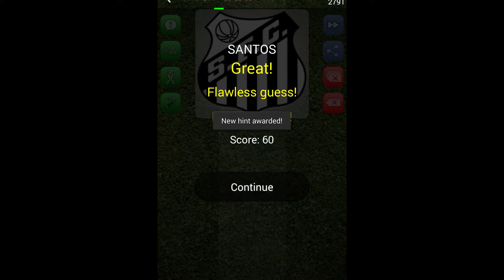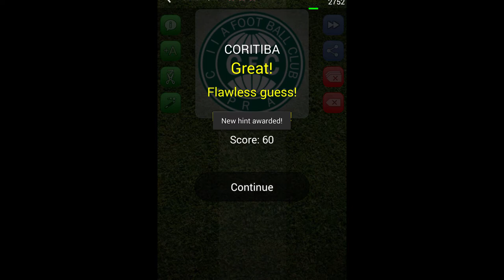Picture Quiz: Football - Campeonato Brasileiro Serie A ( Brazil )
Description:
Do you know the emblems of the best football teams? Can you recognize them all?
Guess the football team names hidden under each team logo. Some names are easy and you will know them instantly, but some may prove to be a much bigger challenge to answer correctly. There are football / soccer teams from all over the world, from the best leagues. Premier League, Primera Division, Serie A, Bundesliga, Ligue 1 and many more!
Great free football teams quiz game which will give you hours of fun and joy! Play on your own or have fun together with your friends. If you get stuck, you can use hints to help you move on and face more challenges. Solve puzzles. Guess the team names. Win trophies. Play this logo quiz on your mobile or tablet.
• More than 300 teams to guess
• 16 leagues including England. Spain, France, Germany, Italy and many more
• Achievements
• High scores
• Simple controls
• Guessing hints
• Increasing level difficulty
• Detailed statistics
• Optimized for mobiles and tablets
If you like such games as 'Icomania', 'Logo Quiz', 'Logomania', 'Who is it', 'Guess the word', 'Guess the character', 'Guess the football team' and similar, then this game is just for you!